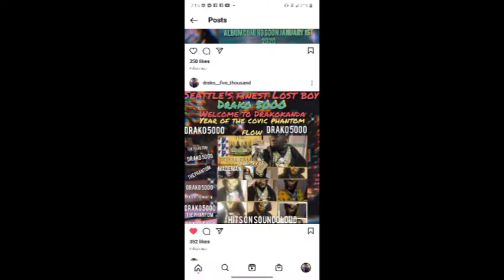welcome to drakanda (full album) year of the covic the phantom flow